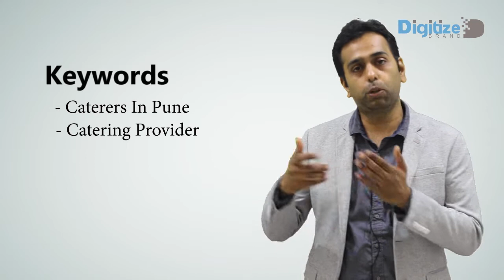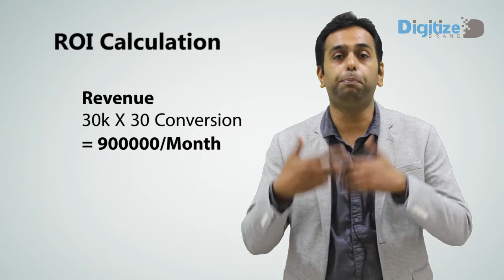Why SEO is Important for your Website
In this video, we cover the importance of Search Engine Optimization (SEO). You will learn the most important items to really win in SEO in 2019.

SEO is a must to help improve your business rankings and help your company to grow!  Turn your website into a valuable asset today by contacting us about SEO

ADDRESS
DigitizeBrand Hub (India) Pvt Ltd - 2nd Floor, Office No. 203, 204 Siddharth Hall, Near Ranka Jewellers, Behind HP Petrol Pump, Opp to Mahesh Bank, Karve Road, Erandwane, Pune

PHONE
If you have questions, make sure to leave them below.